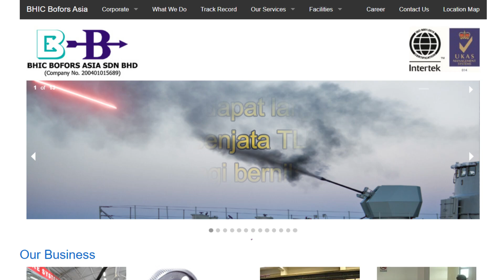BHIC Bofors dapat lanjutan kontrak bekalkan senjata TLDM untuk dua tahun lagi bernilai RM21 juta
BHIC Bofors Asia Sdn Bhd (BBA) telah menerima lanjurann kontrak daripada Kementerian Pertahanan untuk pembekalan dan penghantaran alat ganti, penyelenggaraan dan latihan bagi Bofors 40MM/L70 Gun Tentera Laut Diraja Malaysia selama dua tahun lagi hingga 31 Disember 2025.

Kontrak itu mempunyai nilai siling RM21 juta.